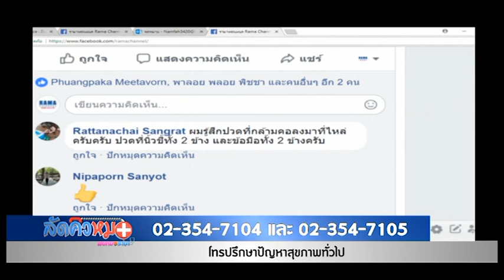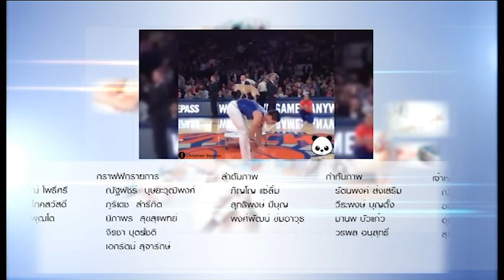ปัญหาเกี่ยวกับกระดูก : พบหมอรามา ช่วง ลัดคิวหมอ 22 พ.ค.61 (6/6)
อ. นพ.ธํารง  เลิศอุดมผลวณิช
สาขาวิชากระดูกสันหลัง